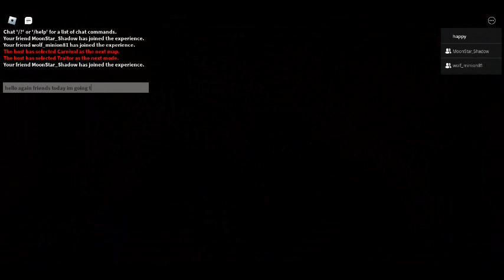piggy: how to find the secret carnival code for pig 64!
i show you how to get the code for the tower in pig 64